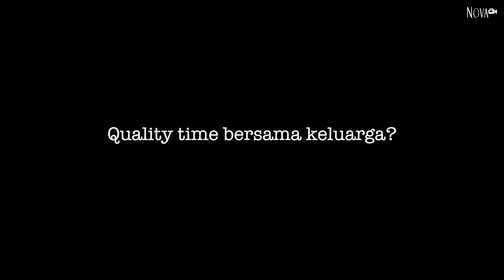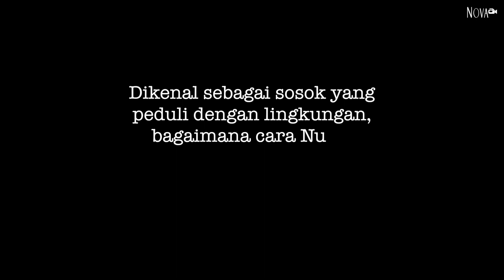5 Minutes With Nugie